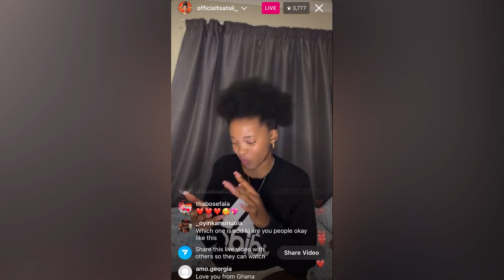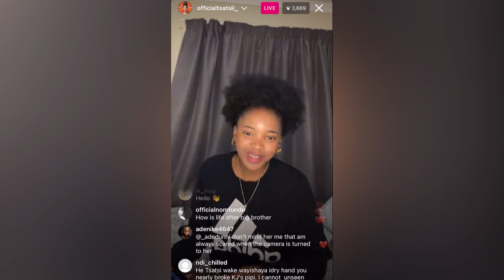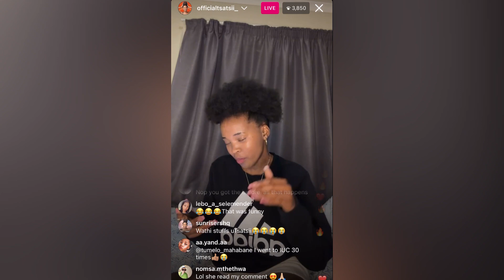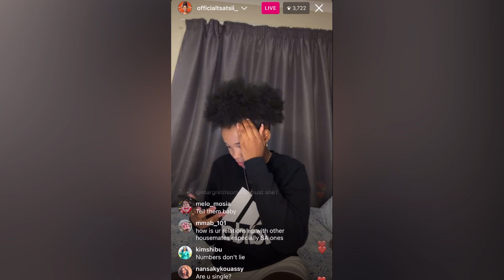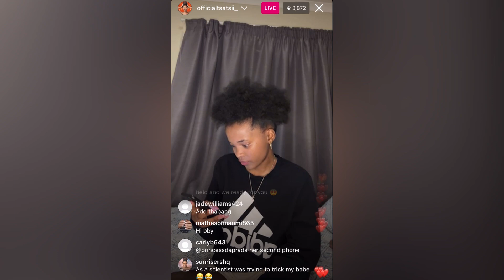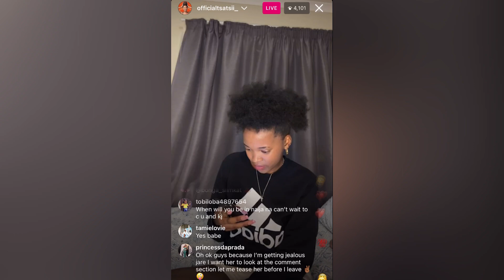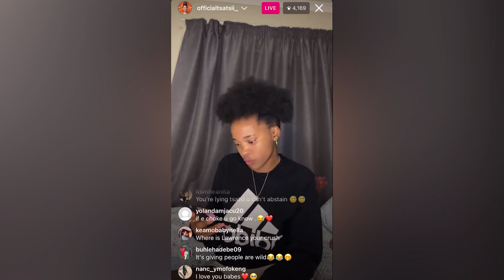BIG BROTHER TITANS: TSATSII ANSWERS QUESTIONA ABOUT KANAGA JNR AND LIFE AFTER BBTITANS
Hi, I’m Zinny. Welcome to the channel.
On this channel I review Reality TV shows, movies and many more.
The BBTITANS is a Reality Tv show consisting of Nigeria and South Africa.

Binge WATCH all the juicy details of Africa's Biggest Reality Tv Show; Big Brother Titans. BBTitans is a combination of Big Brother South Africa (BBMzansi) and Big Brother Nigeria (BBNaija) which was officially launched on the 15th January 2023.

The show kicked off with a tour of the mansion & an introduction of all the 20 housemates. Lawrence and Ebuka are the hosts of this joint of Big Brother, and they come with their style & wit.

This show will last for three months.